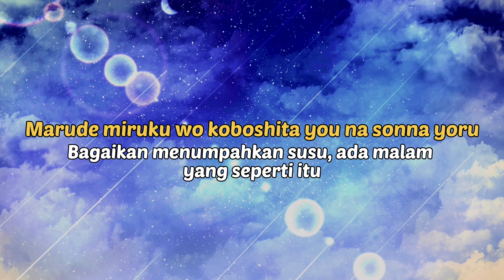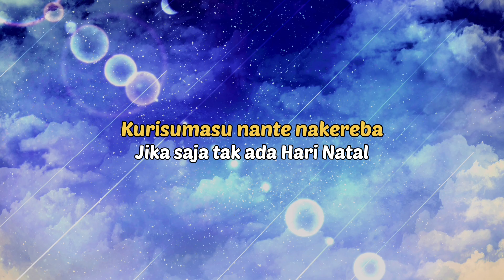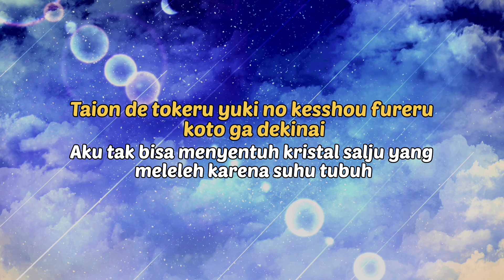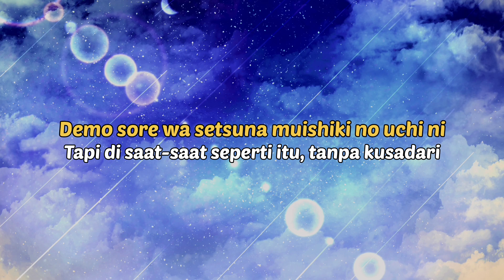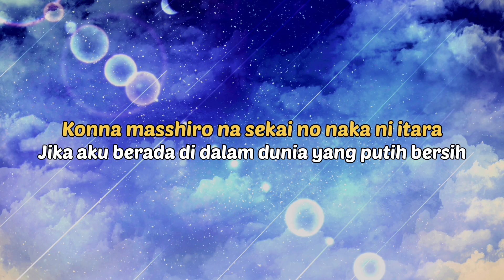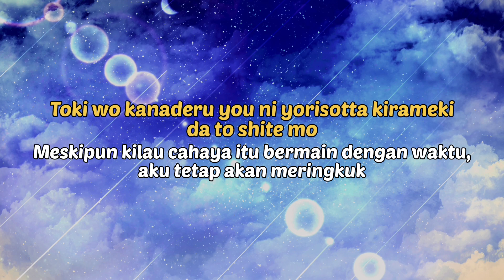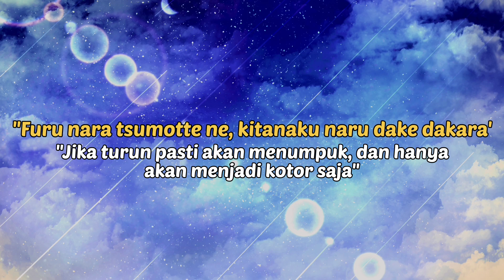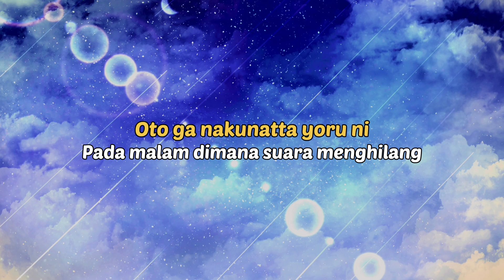| Lagu Jepang | SEKAI NO OWARI - silent (kesunyian) Lirik & Terjemahan (ROM/IND)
SEKAI NO OWARI - silent (kesunyian)

Mohon maaf jika ada salah terjemahan dalam lliriknya, Kalo ada yg salah dalam terjemah tulis di komentarya.
Kalo mau request lagu tulis di komentar ya